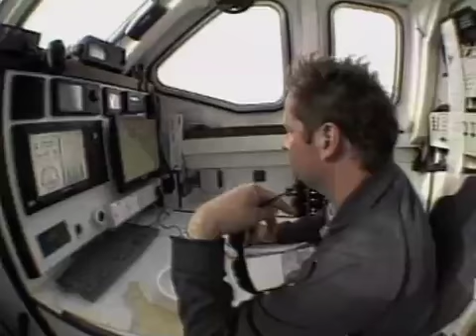IFAW New England PSA (2 Minute Version)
As screened at the ribbon cutting of the Hyannis Headquarters in 2008. Produced by Nancy Barr and Kerry Branon Directed & Edited by Christopher Seufert